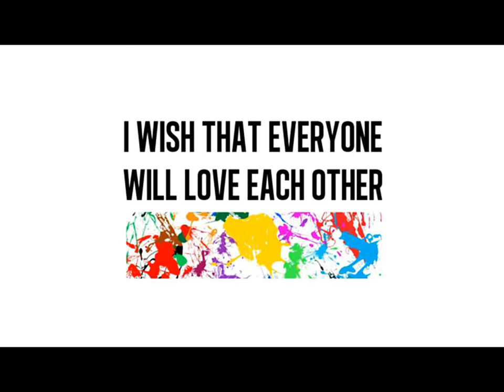Sensation White Wish!! New Song SUMMER 2012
I wish that everyone will love each other feat. Isebastian
There is a download link on the official website!

Video, artist, music owner, video owner, etc...Information are in the description.

The non-commercial video was edited and uploaded
by Nicole, Hollywood

Animated by
Celebrity & Music & Online: Lady Gaga, Katy Perry, Usher, Justin Bieber, Tiesto, Armin Van Buuren, A state Of Trance, Sensation 2012, Trance, Isebastian , Los Angeles, Hollywood, Rihanna, Adele, Lana Del Rey, David Guetta, News Hollywood, MTV, Deadmau5 , Facebook, Twitter, Disney, DreamWorks, Apple, iMac, Macbook Pro, Summer 2012, Celebrate Life, Ibiza, Summer Hit 2012, Atb, New Songs 2012, Tomorrow Land Festival 2011, 2012 New Music 2012 LOVE